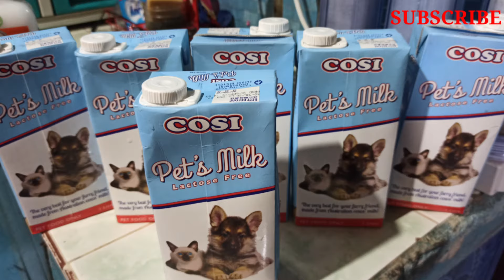10 TIPS NA DAPAT TANDAAN PARA HINDI MAG KASAKIT ANG ASO|Dogs Caring Tips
hello mga ka dog friends itong video  i share ko para maiwasang mag kasakit ang alaga nating mga aso at pusa.

MY DOGS NAME
NAME            GENDER      BIRTH DAY
RABIYA         FEMALE      SEPT 11 2020
WRECKER    MALE           OCT.8 2020

PLS .FALLOW ME ON MY
FACE BOOK PAGE:JOHN  WEE